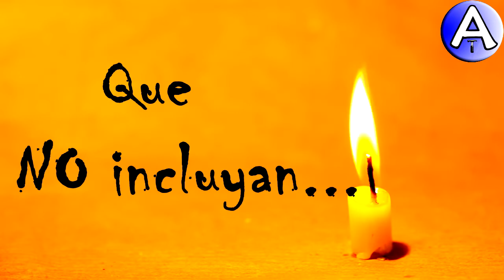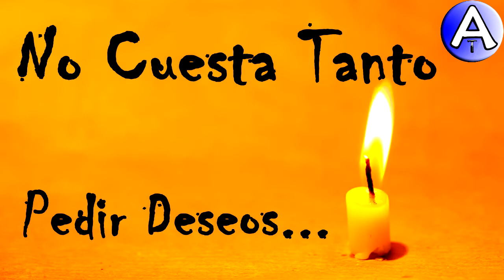Feliz Cumpleaños Máxim / Piensa 3 Deseos / Video Postales ATLASNUBEAUTOGESTION